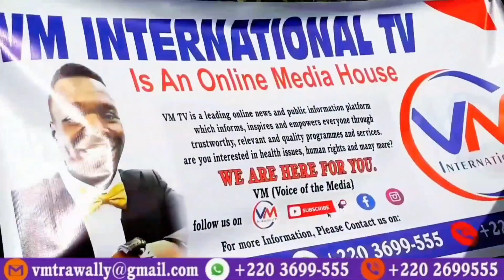How To Perform HAJJ Step By Step/ Oustas Wuyeh Trip To Mecca 2023/ Vm Islamic Talk Show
HAJJ MUBARAK TO 2023 PILGRIMS!

We write with immense pleasure to  extend our heartfelt wishes and prayers to 2023 pilgrims from The Gambia 🇬🇲.

As you undertake this spiritual journey to the Holy City of Mecca, we pray that Allah (SWT) bless you on the way and grant you safe return. With your Niyat already made, we further pray Allah (SWT) grant you the strength to perform all the essential and obligatory rituals of Hajj, forgive you, and accept your prayers.

Safe journey once again, and may you visit the House of the Lord again and again!

cc